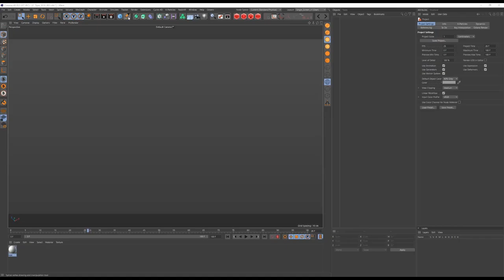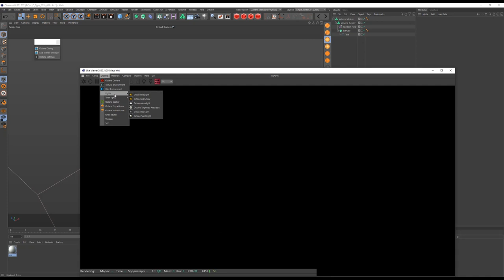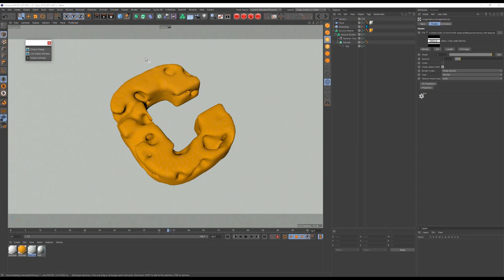CINEMA 4D TIME LAPSE - C LETTER '18 (Volume Mesher)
Time lapse for C letter which one i did for 36 days of type 2018.
For this letter i used volume builder and mesher in cinema 4d.
If you want more share and like please.